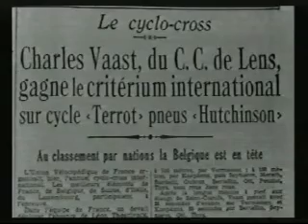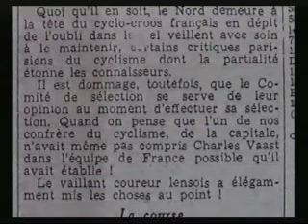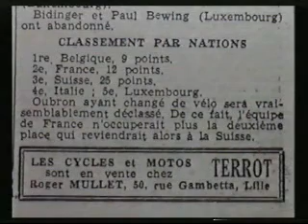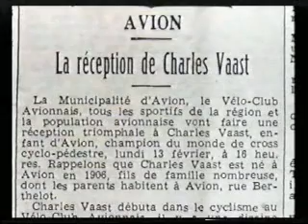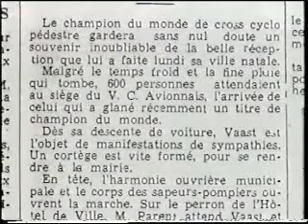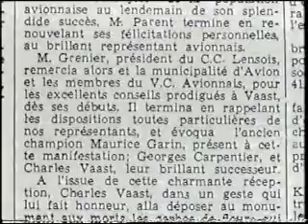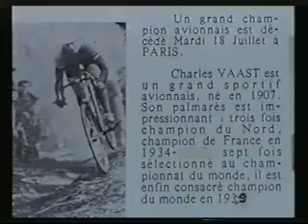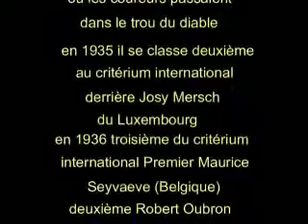Charles Vaast un grand Champion Avionnais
Charles Vaast est né à Avion,c'était un très bon coureur sur route mais sa spécialité était le cyclo cross